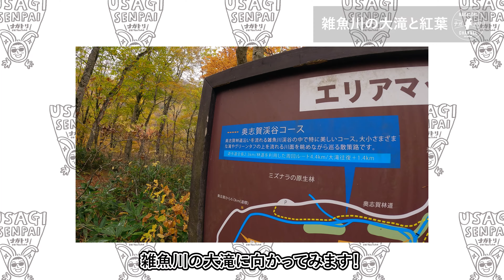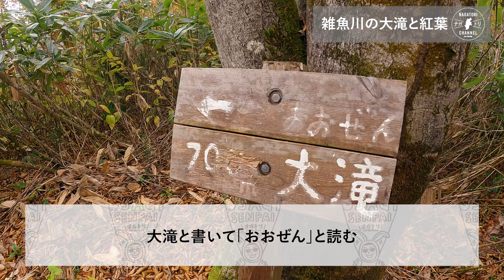【長野県・山ノ内町】秋を求めて！秋山郷〜志賀高原紅葉ドライブ！ | ナガトリ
「今すぐ出かけよう、長野県の旅へ」をコンセプトに、長野県内の観光地やお店を紹介するYouTubeチャンネルです。
TRIPハンターとして、長野県在住のリポーターが県内の魅力的な観光地やお店、お得な情報を楽しく紹介しております。

今回の動画では、山ノ内町の志賀高原エリアを巡る秋のドライブコースをお届けします！
紅葉が美しく色づくこの季節、雑魚川の大滝から始まる自然の美しさと、志賀高原の名所をたっぷりとご紹介しています。
今回は「大滝入口」からメインスポットである雑魚川の大滝を目指し、雄大な滝と紅葉のコントラストを楽しんでいただきました。しかし、奥志賀渓谷にはまだまだ魅力的な景観が広がっています。「奥志賀渓谷コース」は、雑魚川沿いにある他の滝も巡りながらトレッキングできる王道ルートです。
次の春には道が開通したら「滝編」として再撮影も予定しています。四季折々の風景が楽しめる志賀高原の魅力をさらに深掘りし、皆さまにお届けする予定ですので、お楽しみに！

▶︎今回のトリップハンター
うさぎ先輩・ひかるくん

▶︎チャプターリスト（目次）
00:00 オープニング_緊急企画！
01:07 雑魚川の大滝と紅葉
04:06 北信州もみじ若葉ラインを行く！
05:38 志賀高原といえばここ！蓮池！
07:15 志賀高原といえばここも！横手山！
08:45 エンディング_澗満滝展望台から

▶︎今回のロケ地情報
・奥志賀渓谷コース

▶︎公式SNS
・ナガトリCHANNEL

▶︎運営
・株式会社フィールドデザイン